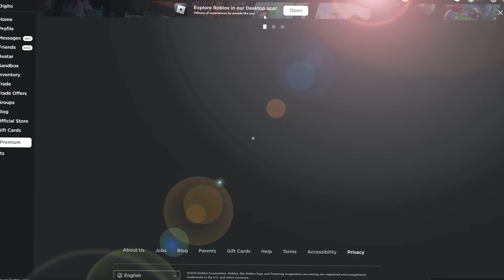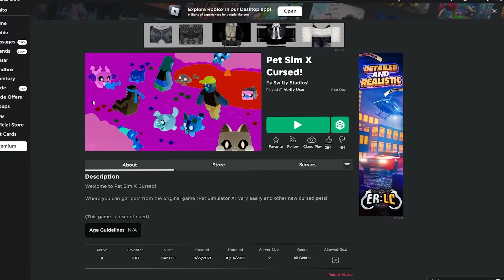Playing FAKE Pet Simulator X GAMES..